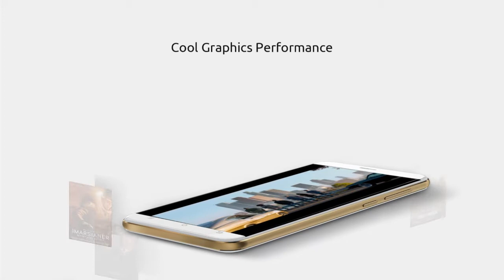CUBOT NOTE S “ stop following, take the lead” Sincerity to Make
CUBOT push a new type of cost-effective note series product – Note s. According to the reliable news, the “S” is the abbreviation of Spirit, it is also one kind of cubot’s spirit. Later on, there will be smart phone carry with the meaning “simple”, “sleek” and so on. Note s ‘s slogan is “Stop following, take the lead”.